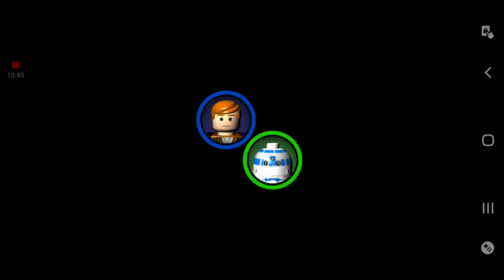Lego star wars attack of the clones jedi battle (No commentary)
So don't forget to subscribe to justin beast gillespie and my Instagram is j3049 Minecraft justinbeastgillespie teamtrees and have a fantastic awesome Sunday evening and don't forget to hit that notification bell to be notified when I upload a next video like this so stay tuned for more bye peace later and consider subscribing and feel free to leave any ideas for future video's and enjoy your time off and remember to wash your hands and stay safe and remember to social distance and I might record me playing PC games on steam so stay tuned and give me any suggestions for any steam games